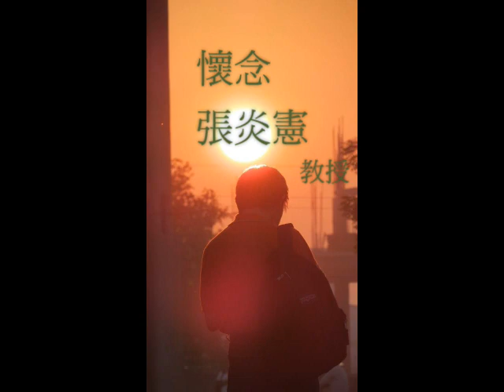不捨 身影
說明